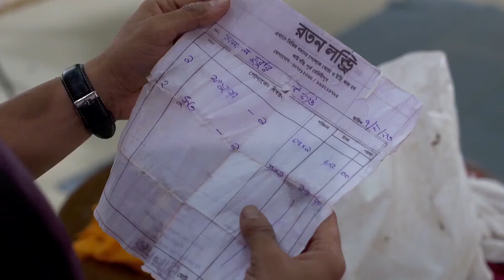Phulki - Week In Short - Ep no 5 - Zee Bangla